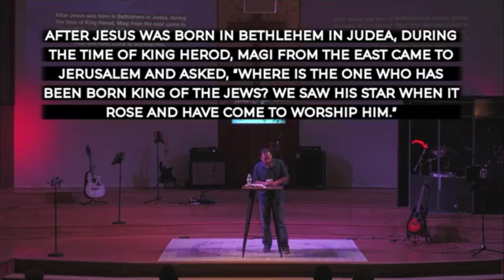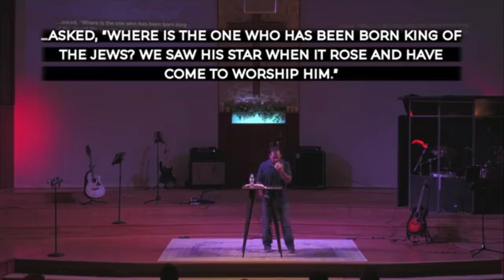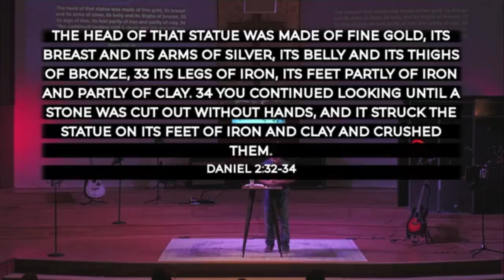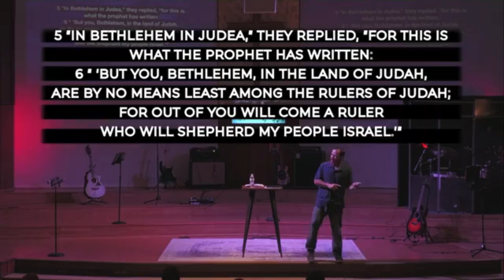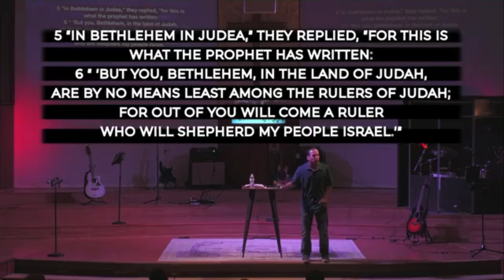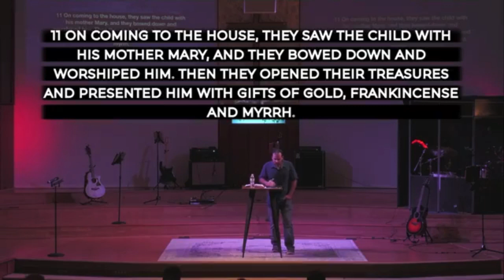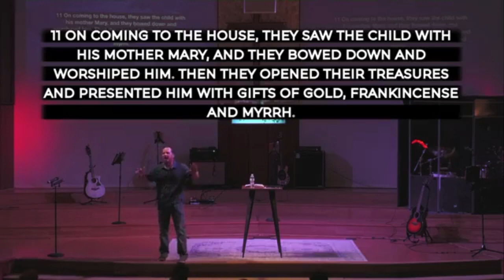Worthy to Worship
Pastor Mike speaks on the wiseman visit to the Child King.